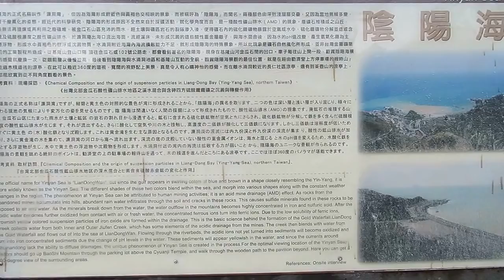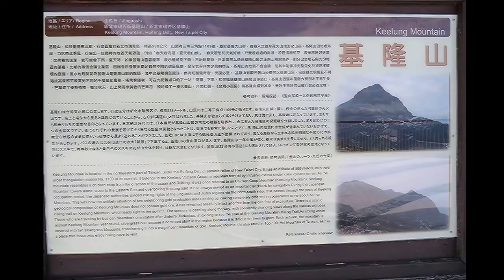2016-11-16茶壺山-2